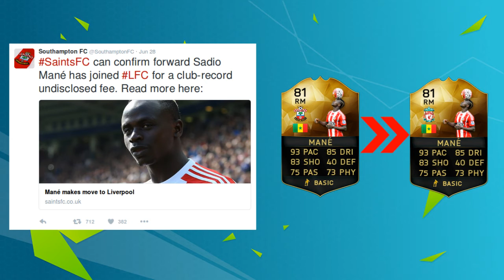BIGGEST NEW CONFIRMED TRANSFERS Ft.IBRAHIMOVIC, MANE....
Did you watch this video??